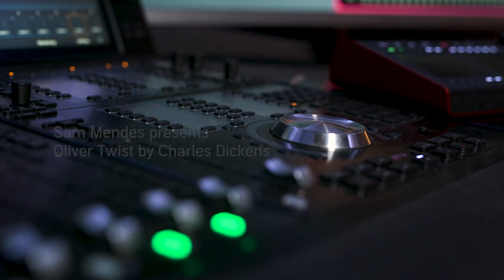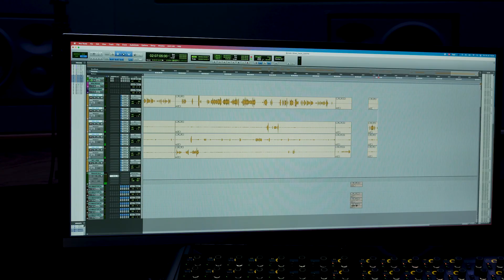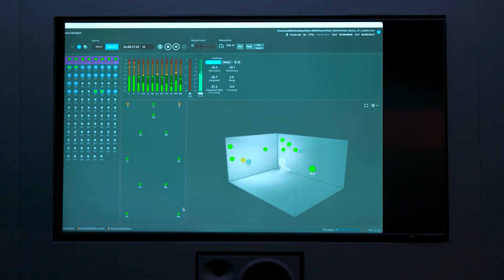Go behind the scenes of Oliver Twist with Sam Mendes, Brian Cox and the crew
See what's it's like behind the scenes of the audio production of Oliver Twist. With words from exec producer Sam Mendes, composer Dan Gillespie Sells, director David Beck, and actor Brian Cox.

Watch Oliver actor Emilio Villa-Muhammed in action, and Patricia Allison too!

Oliver Twist cast:
Fagin - Brian Cox
Nancy - Nicola Coughlan
Sikes - Daniel Kaluuya
Oliver - Emilio Villa-Muhammed
Mr Brownlow - Lucian Msamati
Rose - Patricia Allison
Toby Crackit - Paapa Essiedu
Mrs Mann - Diane Morgan
Mr Bumble - Adeel Akhtar
Mr Sowerberry - Nick Mohammed
Mrs Sowerberry - Julia Davis
Mrs Maylie - Annette Badland
Noah Claypole - Kit Connor